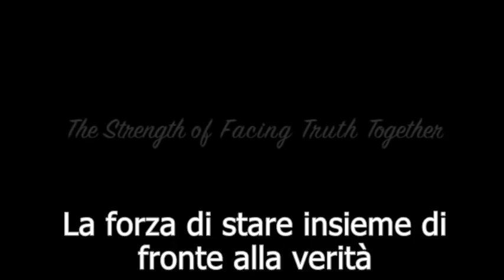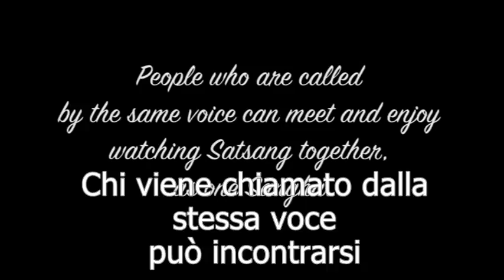La forza di stare insieme di fronte alla verità (The Strength of Facing Truth Together ) - Mooji